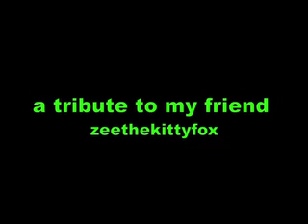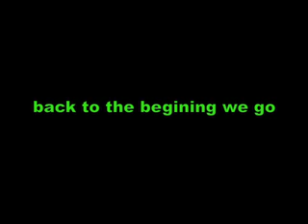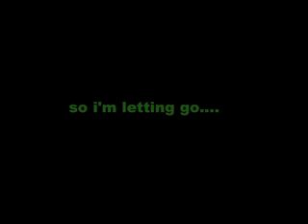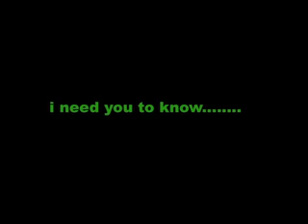Zee's Courage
a video for my friend ^_^ i hope she likes it